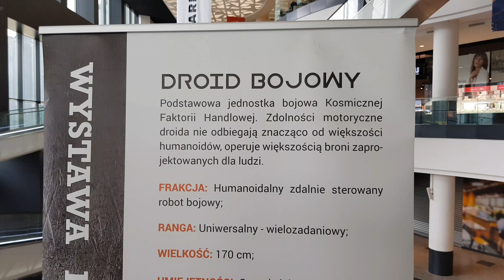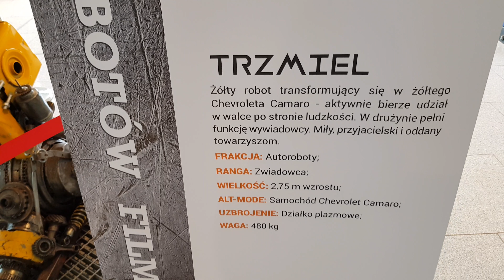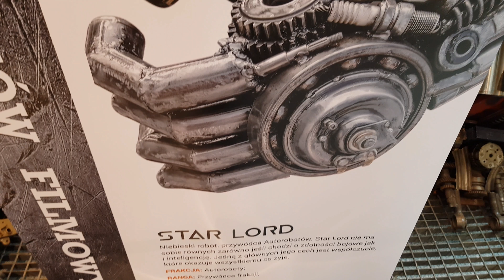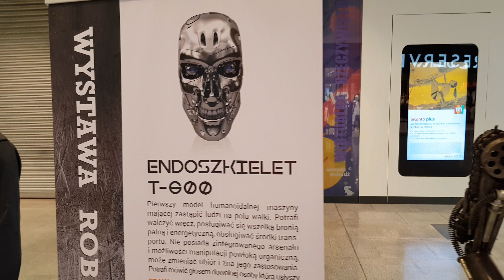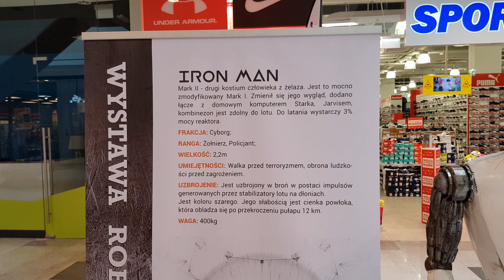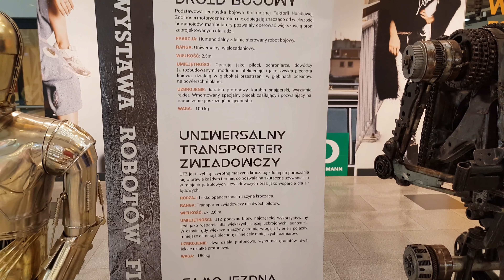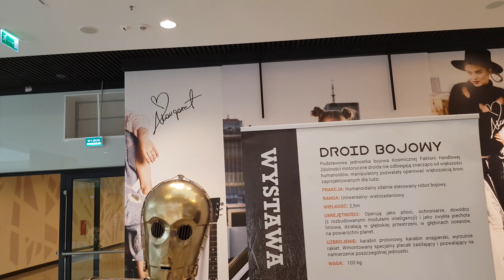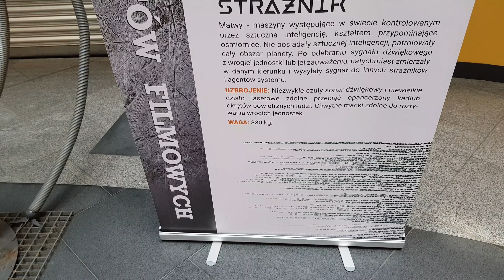Łódz Sukcesja wystawa robotów filmowych 2018-07-18